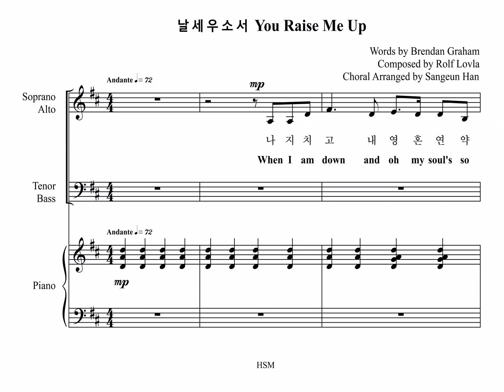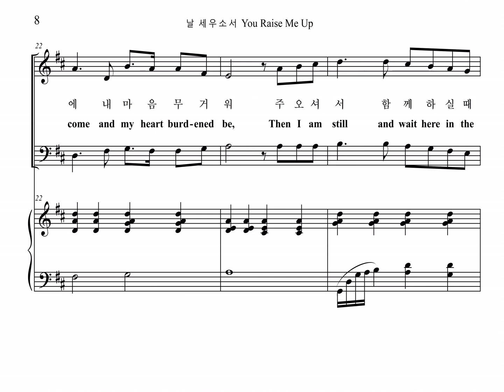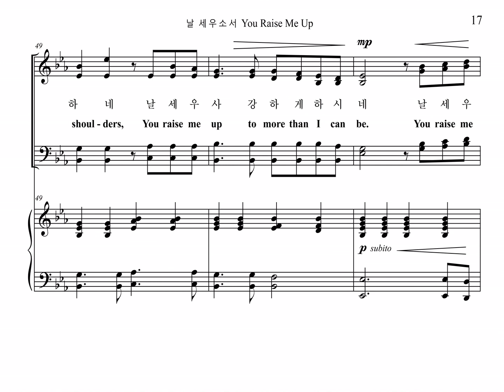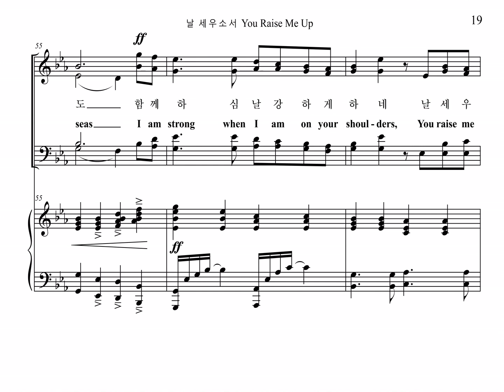나를 세우소서 You Raise Me Up (Soprano Part)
"나를 세우소서" (Rolf Lovla 작곡) 합창파트를 새롭게 편곡해서 그중 소프라노 파트를 올립니다.
The Choral Part of "You raise me up", Composed by Rolf Lovla, is newly arranged and uploaded soprano part.

날 세우소서 You Raise Me Up

나 지치고 내 영혼 연약할 때
근심속에 내 마음 무거워
주 오셔서 함께 하실 때 까지
나 잠잠 히 주님을 기다려.

날 세우사 저 산에 우뚝서리.
날 세우사 풍랑가운데도 함께 하심 날 강하게 하네.
날 세우사 난 할 수 있겠네.

When I am down and oh my soul's so weary